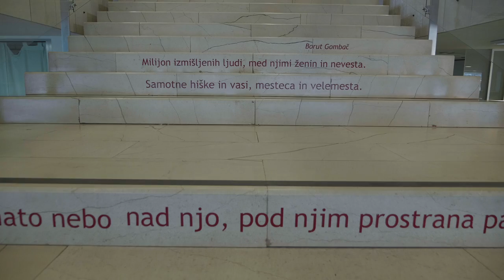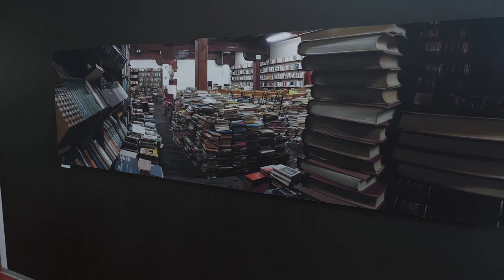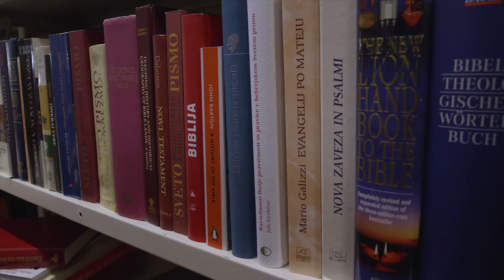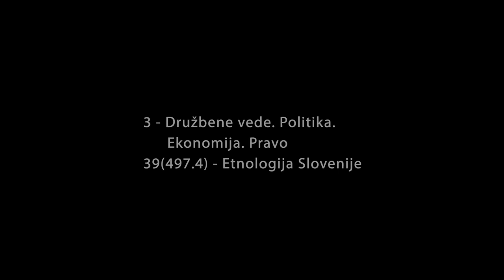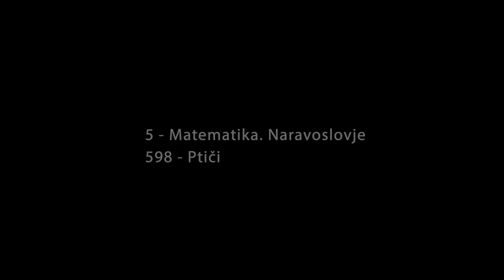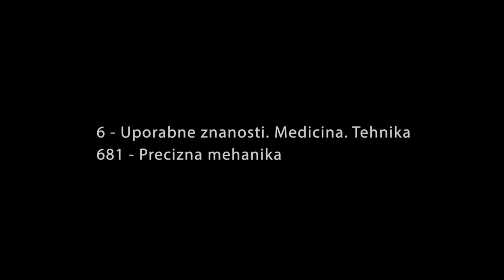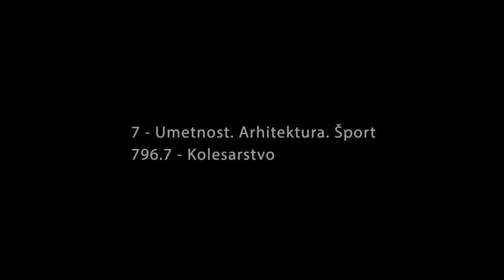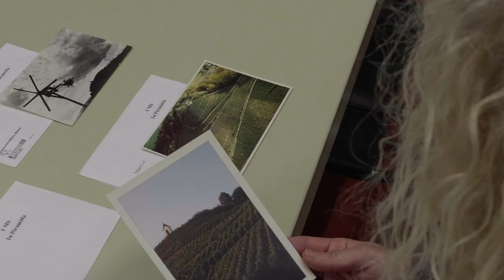Iz UKM za kulturni praznik: Pesnik med policami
Video je poetični sprehod skozi knjižnico, knjige, poezijo in univerzalnost sveta, ki ga knjižnice že dolgo poskušajo ujeti in klasificirati v devet zaokroženih skupin znanja. Nastal je po scenariju in izboru Boruta Gombača, literarnega ustvarjalca in knjižničarja Univerzitetne knjižnice Maribor. Z glasom in podobo v njem, ob avtorski glasbeni podlagi Marka Groblerja, nastopi pesnik in avtor scenarija sam. Pripoved sledi asociacijam, ki jih kot izhodišče sproža zaporedje Univerzalne decimalne klasifikacije.